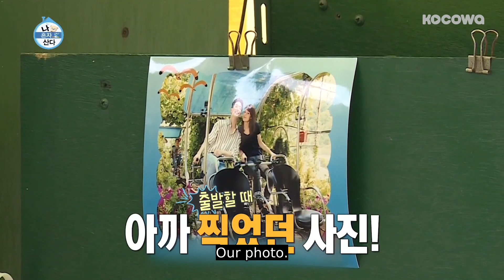What was that, Henry? He Seems Extremely Happy! [Home Alone Ep 304]